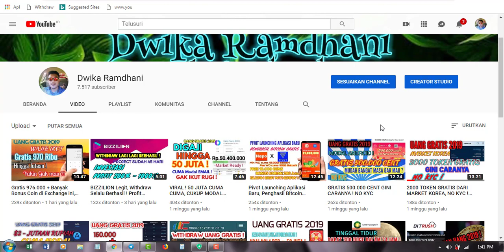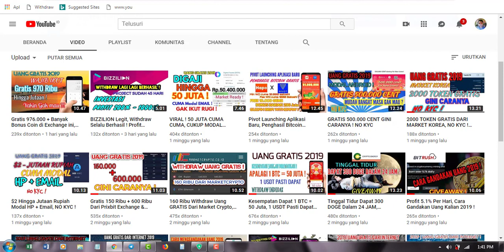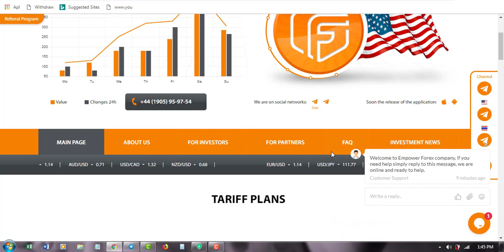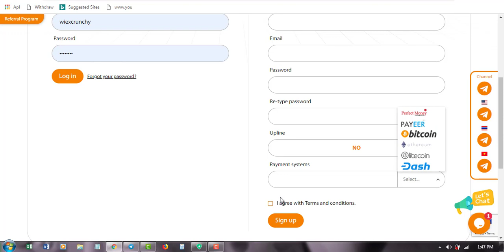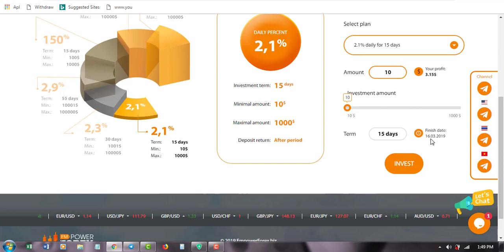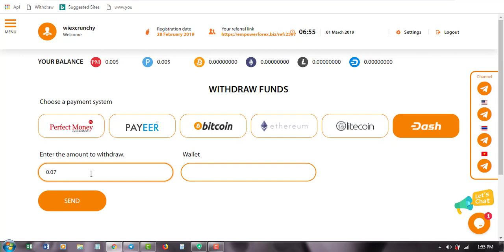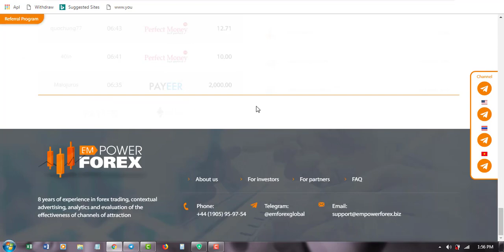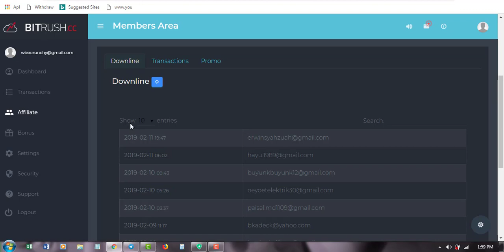$5-$10 Per Hari Kerja Sampingan Ini | Empowerforex | Giveaway 1500 Doge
Tidak ada pemaksaan dalam investasi ini, mau profit ya investasi dengan segala resikonya

🔥DIGITEX AIRDROP🔥

GRATIS 1-10 = 100.0000 DGTX = 50 JUTA
GRATIS 1000 DGTX = $50 untuk 5000 user

MARKET READY MERCATOX & HITBTC
LANDING QUARTAL 2 2019 !

CUMA JOIN EMAIL & CONFIRMASI SELESAI !
NO KYC, NO TASK SOSMED

➡️MASUKAN EMAIL
➡️CEK EMAIL, CONFIRMASI
➡️ JOIN SOSMED MEREKA KALO MAU, BUAT UPDATE BERITA !

ROUND PERTAMA SUDAH PADA LANDING & GAJIAN
MASA ROUND KE 2 LOLOS JUGA ?

GOOD LUCK